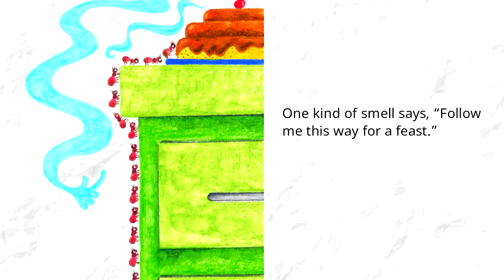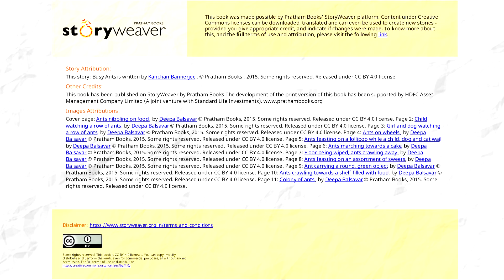Busy Ants | English stories for kids | Mr. Burgerbook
LET US LEARN SOME NEW WORDS.
Small - Big
Slow - Fast
Short - Tall
Thin - Fat
Hard - Soft
Noisy - Quiet
Here are some words with their opposites. Can you
make a sentence for each pair of opposite words?
For example, ‘An ant is small; an elephant is big’.
“As busy as an ant” is a nice way to describe
someone who is very hard working.

This is a Level 1 book for children who are eager to begin reading.